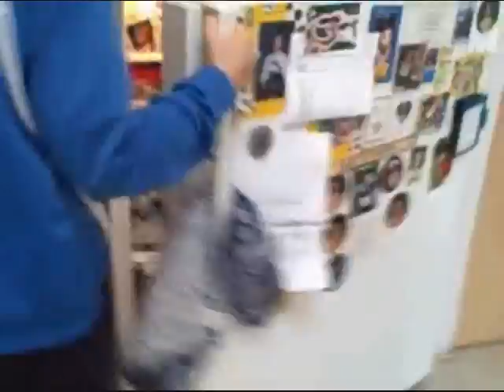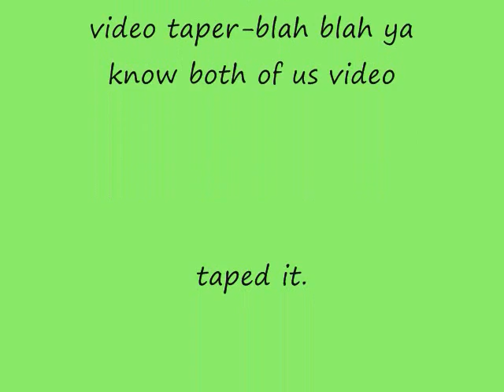Crazy Stunts Number 2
funny-song- down with the sickness by disturbed